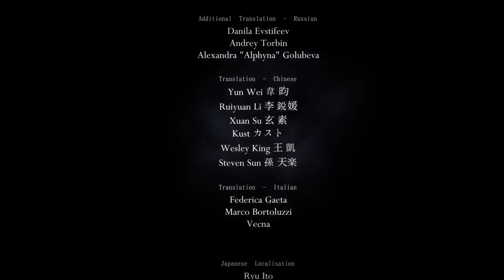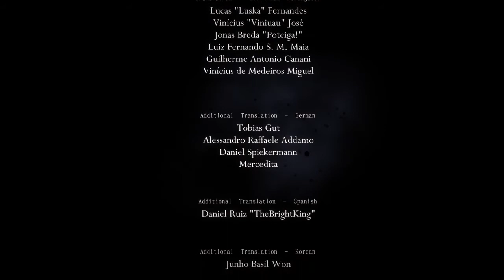Hollow Knight ６４ 幾度死しても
私の腕前はこの程度。他の作品で会いましょう！